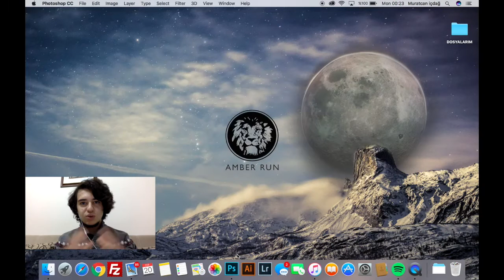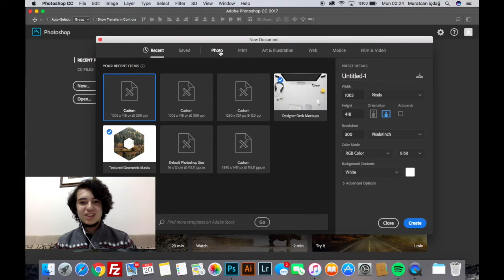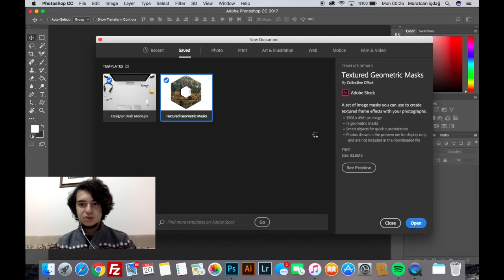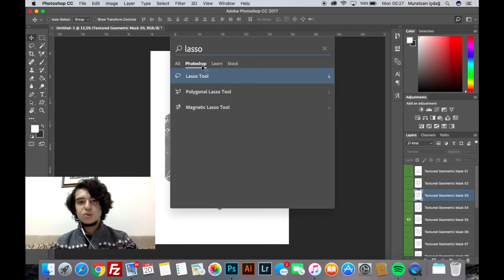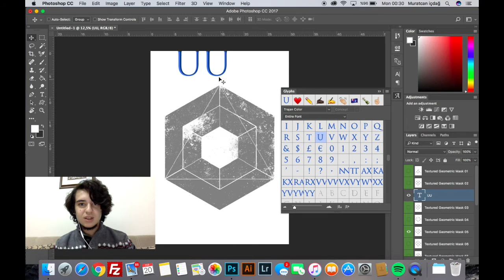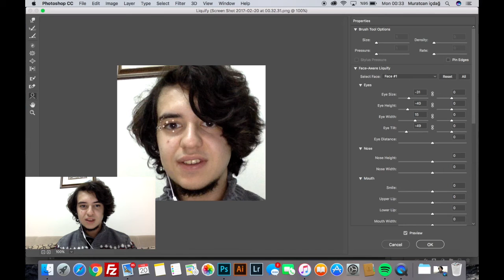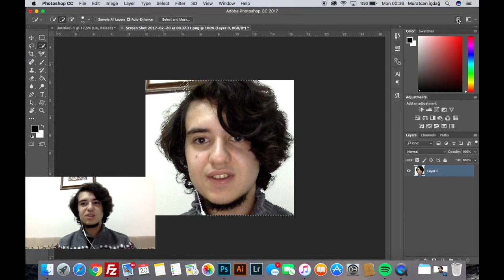ADOBE PHOTOSHOP CC 2017 ( İnceleme )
►Özet:

● Dosya geçmişi görme
● Hazır Şablonları kullanma
● Photoshop'ta arama yapma
● Refine Edge yerine Select and Mask geldi
● Seçme konsunda gelişme

► Herkese Merhaba

Bu videoda Adobe Photoshop CC 2017 Güncelleşmesi İnceleceğiz
İlk önce Photoshop açalım

Değişiklik olarak ilk bakışta yüklenme ekranında yaratıcı bir resimle karşılaşıyoruz.
Burada sonra ise son kullanılan dosyalar burada bize gösteriyor.

►Yeni  Dosya bastığımızda (New..)
Burada da aynı şekilde Son kullanılan şablonları görüyoruz burada birkaç yaratıcı fikirlerimize yardımcı olarak hazır şablonlar var (Photo, Print.. Art& İllustrastion, Web, Mobile, Film&video)   Genellikle bedava bazıları ise ücretli.

Hazır bir tanesini açalım.
Oldukça düzenli olarak açılıyor katmanlar.
Photoshop bu yüzünde ilk dikkatimi çeken şey arama butonu buradan istediğimiz şeyi arata biliriz Photoshop olarakta aynı zamanda gerekli fotoğrafları Adobe Stock’tan indire biliriz.

Bir araç aratalım ve bu araçla hem bu araç hakkında bilgi sahibi oluyoruz hem nasıl kullanılacağını öğrenmiş oluyoruz.

İşte bu Adobe’nin yeni arama menüsüydü. Artık bu araç neredeydi diye sormayacağız.

►GELELİM FONTLARA

Photoshop’ta bir yeni gelen özellik ise OpenType SVG fontlarını desteklemeye başladı.
Bu bize Trajan Renk Konsepti ve EmojiOne fontlarını getirdi. Aynı zamanda birden çok renk ve degrade sunuyor.

Bir başka yenilik Adobe Photoshop CC 2017 GÜNCELLEMESİNDE

Artık gözlere bağımsız olarak veya simetrik şekilde Yüze Uygun ayarlar uygulayabiliriz.

►Seçme ve Masketleme’ geldi

Seç ve Maskele ya da (Select and Mask Tool) bu eski sürümlerde Refine Edgedi

► Hakkımda Bilgi

Ben Muratcan İçdağ. 21 yaşımdayım. Şu an Üniversitede Grafik bölümünde okuyorum.
Resim çizmek, müzik dinlemek, gitar çalmak, sosyal medyada gezinmek ve yeniliklere bakmak benim hobilerim.

►Kanal İçeriği

Kanalımda çizim, tasarım, program eğitimi, photoshop eğitimi, ios, android ve unboxing (Kutu Açılımı) yapıyorum.